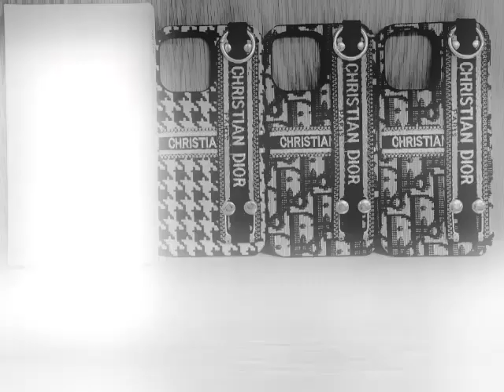Back Covers New Model 2023 2024 189